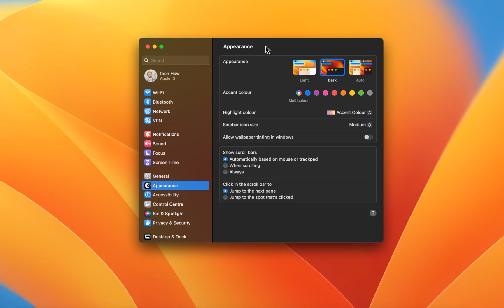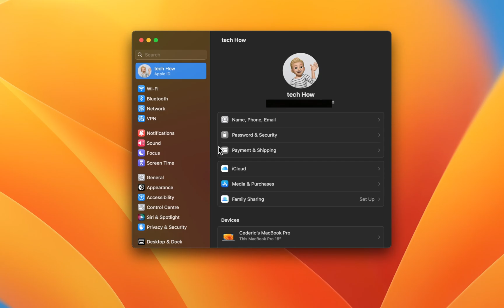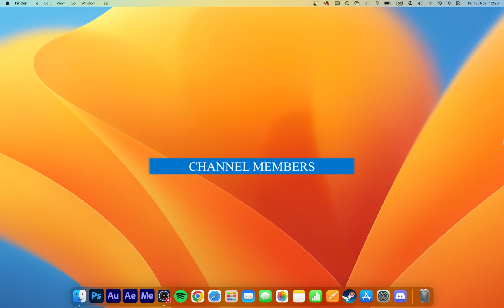How To Properly Factory Reset a Mac & Reinstall Mac OS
A short tutorial on how to factory reset your Mac and reinstall the operating system.

Timestamps:
0:00 Introduction
0:14 Transfer or Reset Settings
0:30 Mac Erase Assistant
0:49 Backup Files
1:03 iCloud Backup
1:29 Manage iCloud Storage
1:45 Ease Disk